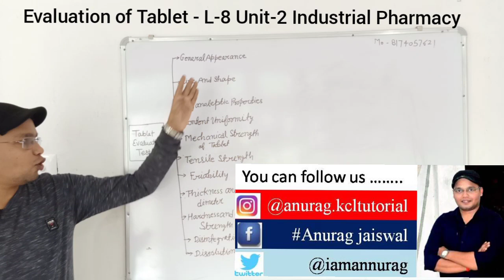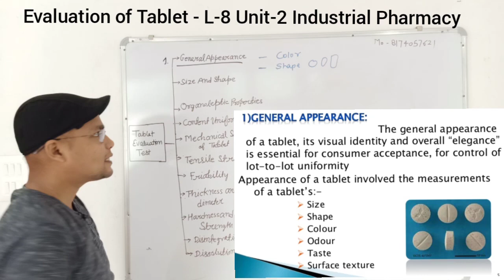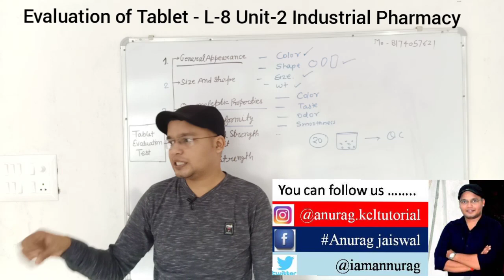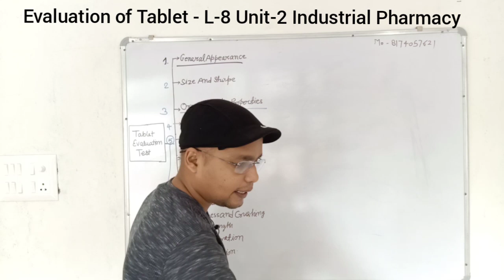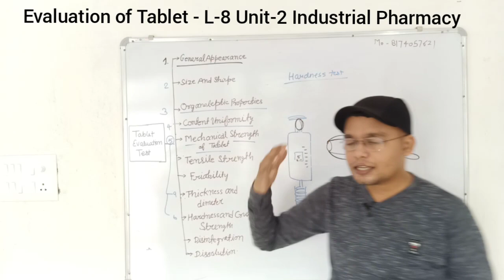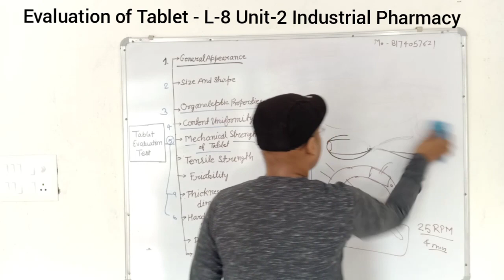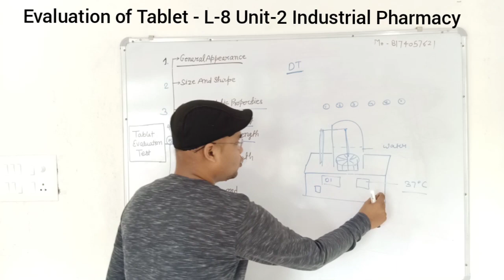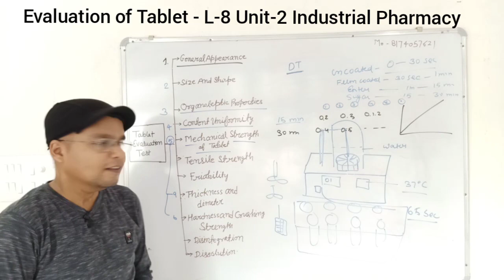Evaluation of Tablet | Disintegration & Dissolution Test | L-8 Unit-2 | Industrial Pharmacy 5th Sem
Evaluation of Tablet | Disintegration & Dissolution Test | L-8 Unit-2 | Industrial Pharmacy 5th Sem Number =